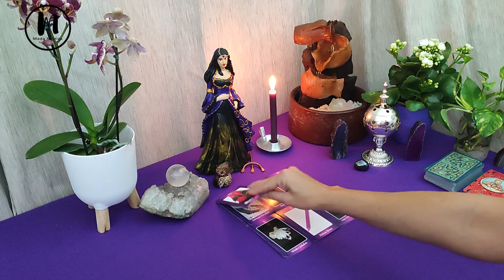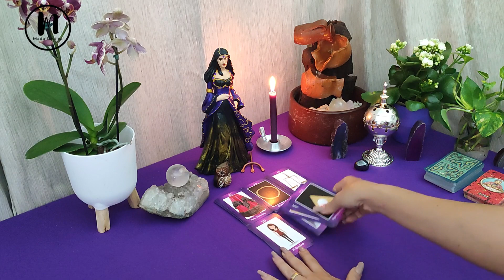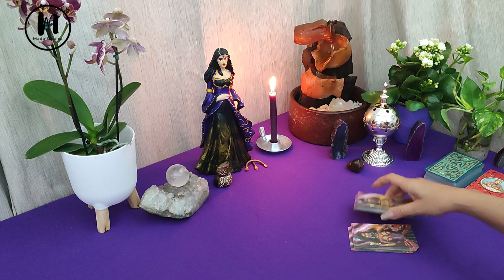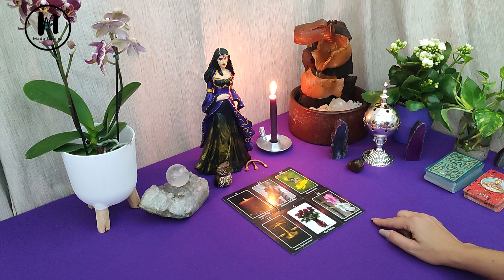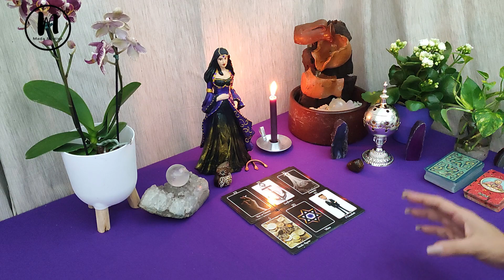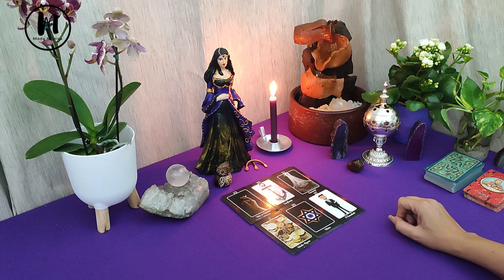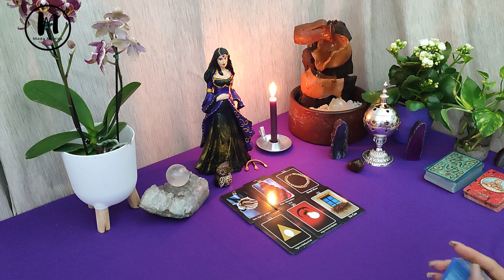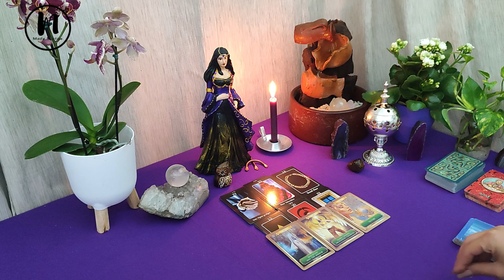🌹POMBAGIRA ABRE O JOGO E FALA DE BLOQUEIOS SAINDO DA SUA VIDA!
📃 DEIXE SEU COMENTÁRIO, ELE É MUITO IMPORTANTE PARA O NOSSO CANAL